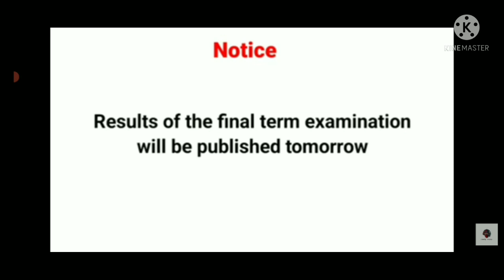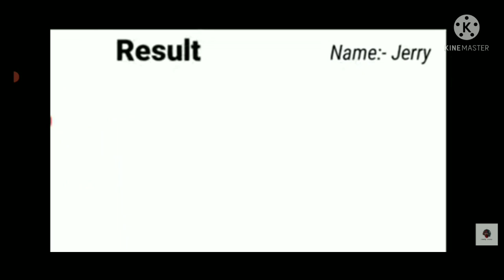When a backbencher top the class funny meme/LG_LEGEND 🔥